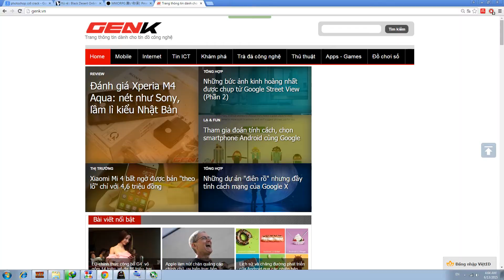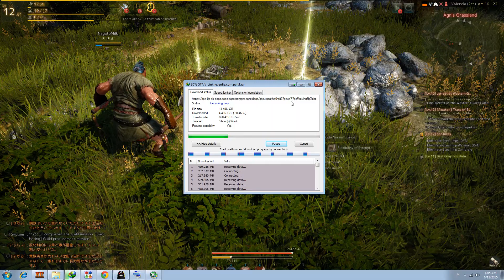Black Desert Online Giant Gameplay Tour on gtx 670 || 18/6/2015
Black Desert Online Graphics On Very High Settings with gtx 670
Playing with ~40 fps, msi burner recording takes a lot of frames. I recorded on highest video output and the result is it took 33.6 Gb of my hdd for this only 10 minute video :b Maybe i have to reduce the recording quality somehow.
My specs :
Intel core i7 4770K 3.6 ghz
16 gb RAM
VGA gtx 670 2gb EVGA
Res: 1920 x 1080p

Recording quality: 100% (I converted it to 4.66gb)